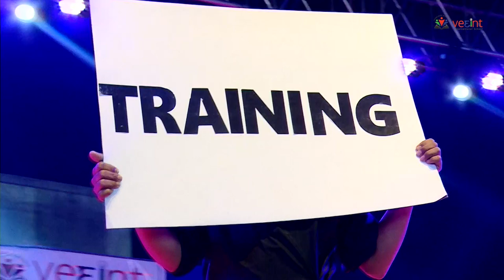ANNUAL FEST 2019-20 || THEME NO: 15 || PATRIOTIC SONG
When it's time for Annual Function in any school, How can anyone Forget the hard-work and dedication of our Indian soldiers? There we also gave a huge tribute and dedicated a special dance performance to our all Indian soldiers. Today we are having all the freedom to do anything, go everywhere without any restrictions is just because of our soldiers. We all should understand their dedication towards us and our country. So a Big thanks to all the Indian soldiers who are serving by 24*7 to our country only for our safety. Here we just tried to present the whole scenario of a Soldier's life. What it takes to become soldier and what they have to pay for the safety of our country. sometimes they give their lives with the smiling face only for us. We hope that you all will like this dance performance which is specially performed by the student's of class 7th and 8th from English medium for our Indian Soldiers.
In the end a special thanks to all those students who took part in this patriotic dance performance and also we help them to complete this performance like teacher's and choreographers.